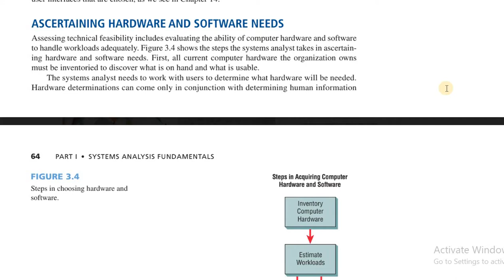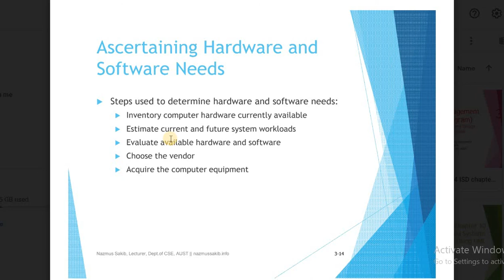Ascertaining Hardware-Software Needs in Project Management|Steps to Acquire Hardware-Software Needs